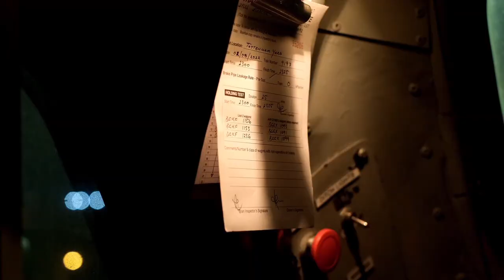Driving Aussie Streamliners into the storm ⛈️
A short video I slapped together, just one of the many things we see and do.

Recent storms across Victoria, Australia.

Shot with Samsung S21ultra and the mighty Fujifilm Xt4 mirrorless. See if you can pick the quality change! 👌

Photography on insta: aussie_railpix & Fujifilm_84